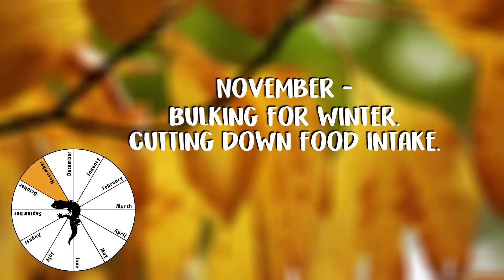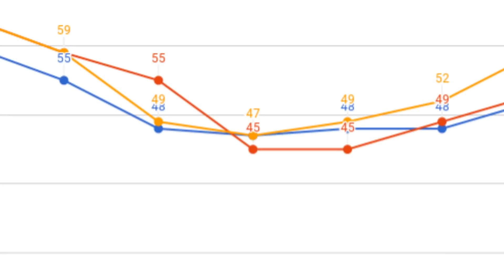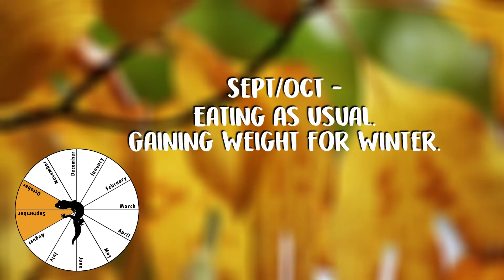Leopard Gecko Behavioural & Appetite Changes Throughout The Year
After 12 years of experience, I'll be talking you through a year in the life of a Leopard Gecko, weight loss, weight gain, appetite loss, brumation, egg laying - month by month, season by season.